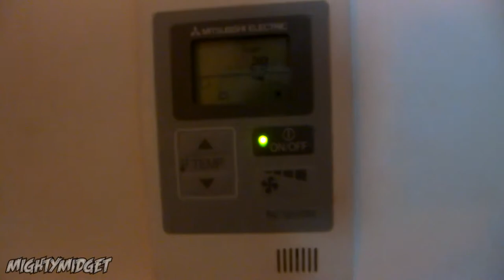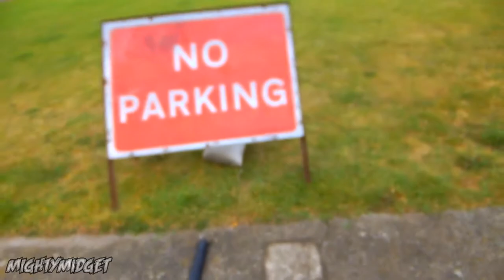Weston Bike Night And The Circus !!! | - Weston Super Mare Vlog | Part 2